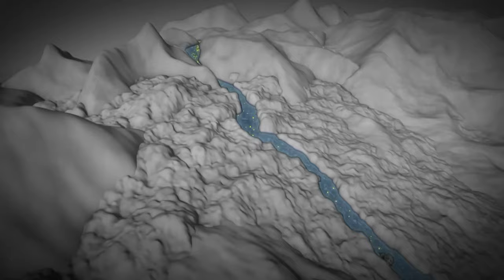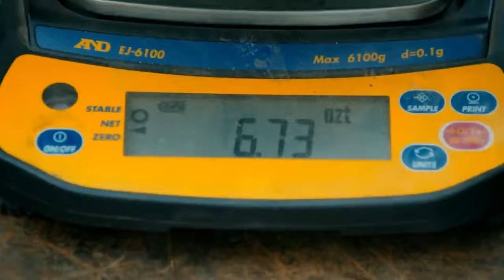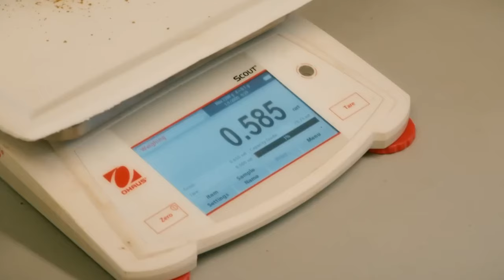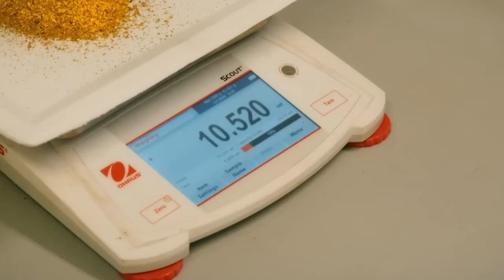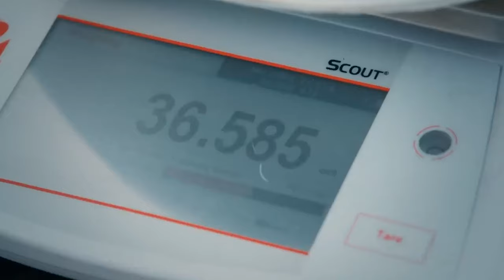The Most Horrifying Season Of The Clayton Brothers EVER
The Horrifying Season Of The Clayton Brothers

Gold Rush follows the Clayton brothers, new to gold mining, aiming to pay off their family debt. With Juan Ibarra's help, they started the season with high hopes. But things go downhill when they don't hit their target and end up broke because they spent too much money drilling. How did the season end so badly for the Clayton brothers? Did they pay off the debt? Join us to find out why the Clayton brothers faced such humiliation.

Across California Creek from Fred Lewis's claim, brothers Brandon and Brady Clayton are chasing 500 ounces of gold they need to help pay off a crippling family debt. But so far, they brought in just 0.3 ounces of gold.

With no spare cash, they're operating hand to mouth with a team of just three and relying on a homemade wash plant built from scrap steel. Half a mile downstream from their plant, the brothers are banking on hitting a bonanza at Golden Acres. But first, they need to build an access road.